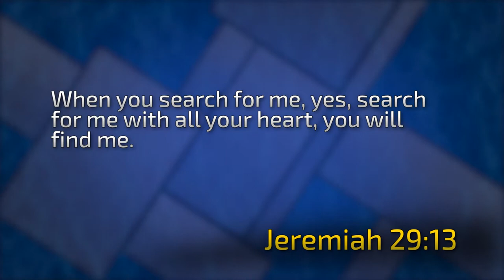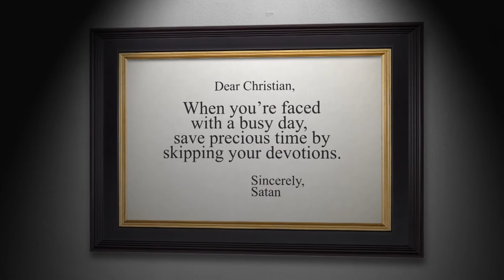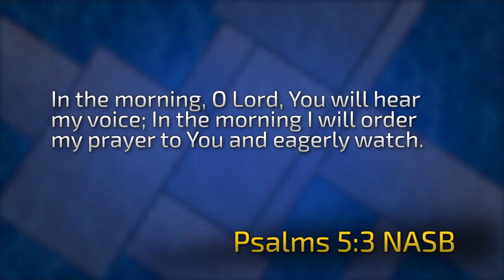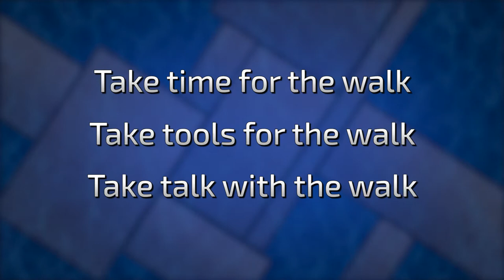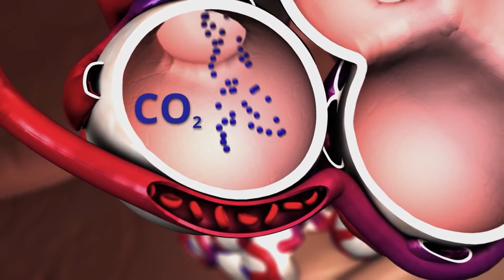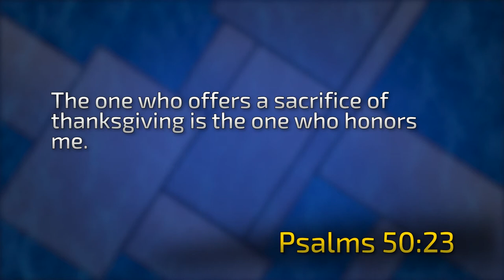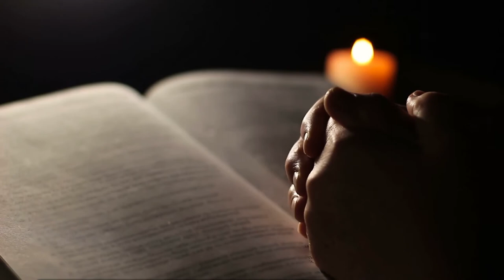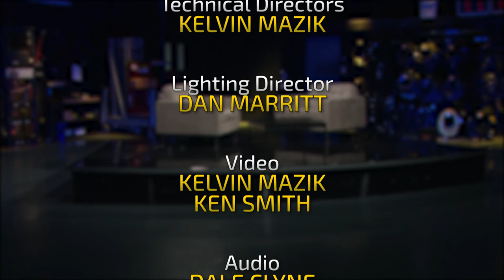A CLOSER WALK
How close are you to God? I can tell you exactly how close you are. You are as close as you want to be. God is as willing to get as close to you as you are willing to get close to Him.